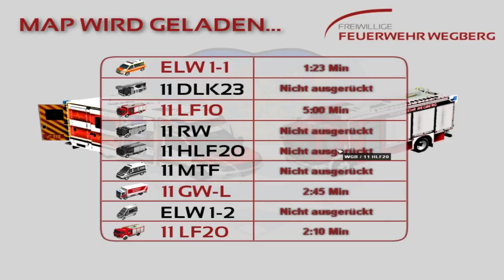Wegberg 7 6 Öl und Feuer | Let´s Play Emergency 4 Mods [german/deutsch]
Du hast Fragen an uns doch traust dich nicht sie öffentlich zu stellen?
Denn stelle sie uns auf Tellonym :D

Voll Sozial

Anton bei Steam: _anton_0018